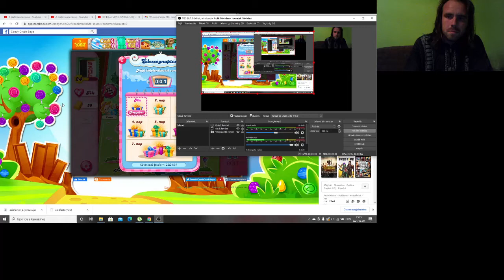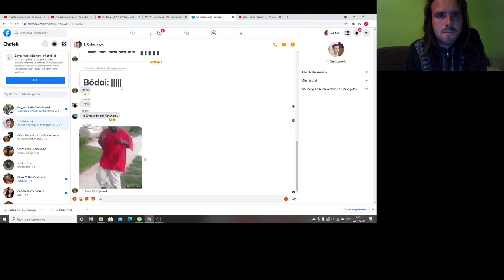Candy Crush Saga level 517-524